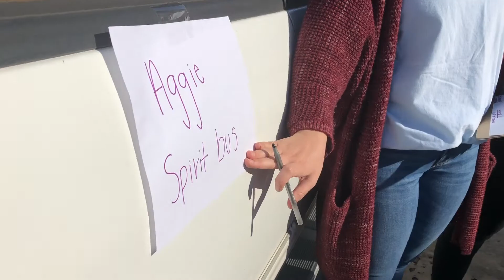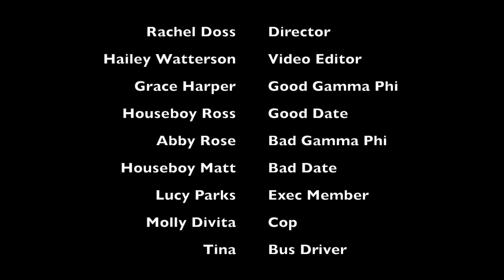Social Events Video